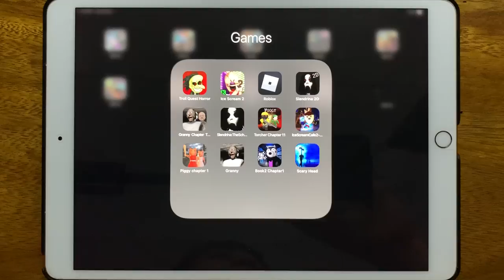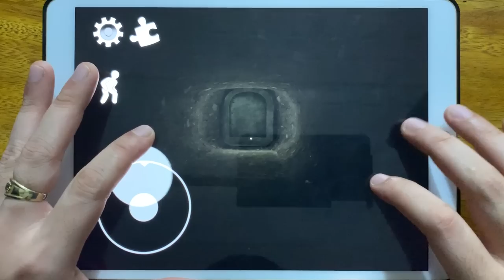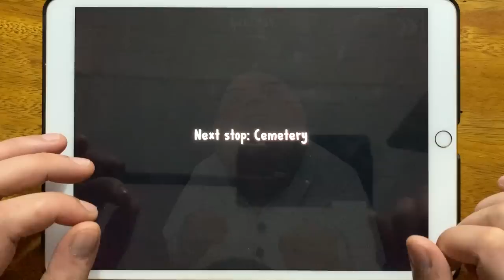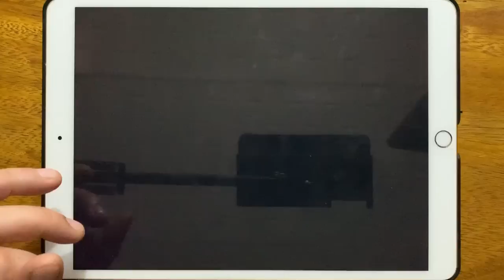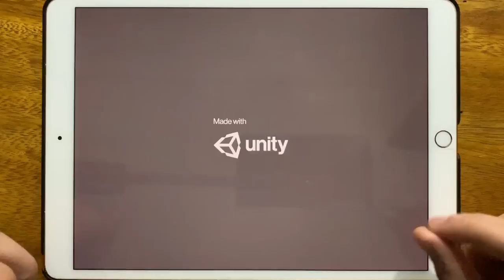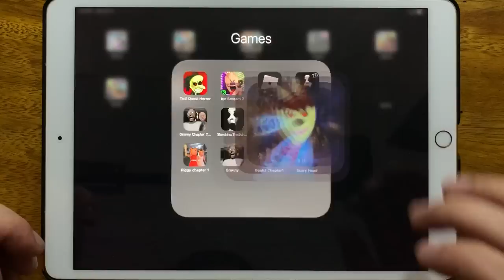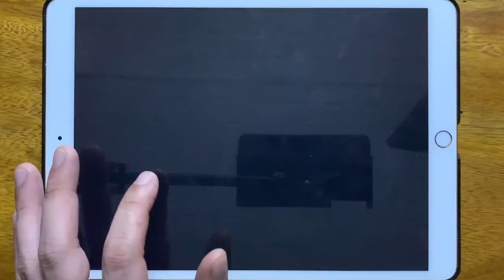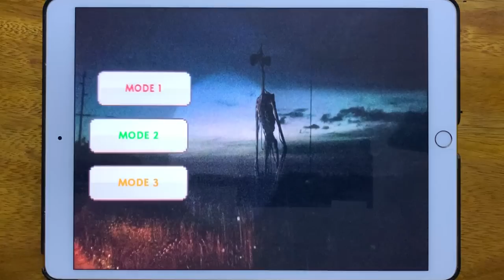Troll Quest Horror, Ice Scream 2, Roblox Piggy New Chapter 2, Slendrina 2D, Granny 2, Slendrina...